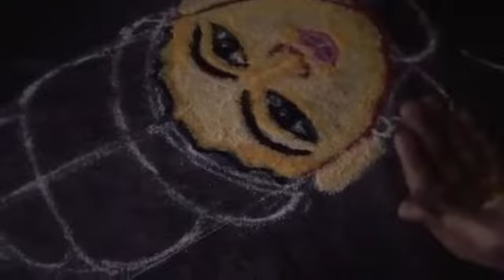How to make Amman face Rangoli video demo by Smt. Mangalam Srinivasan. Music Ms. Bombay Saradha